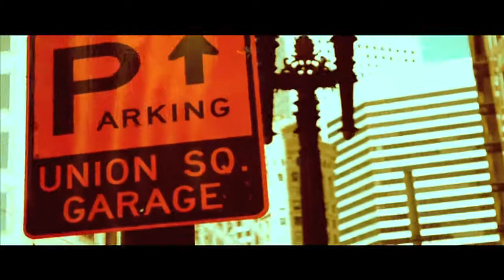AP MUSIC VID 3